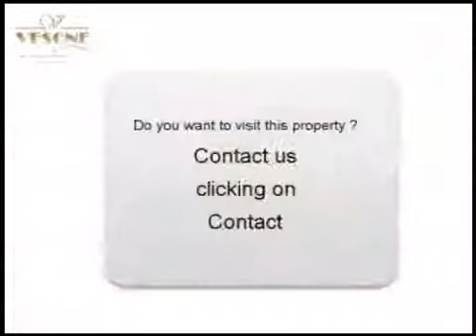Sale House villa Bergerac 24100 - 85 m2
for more information (price, contacts).

For sale at  Bergerac  a house villa of 85 m2.
Real estate ads Dynimmo : Sale House villa  Bergerac  24100 Dordogne